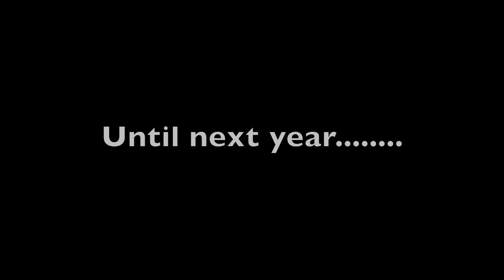Woodhall Spa - Beer Festival & Cricket 2017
bit of aerial footage of the Beer festival held on Woodhall Spa's Cricket ground - Jubilee park.